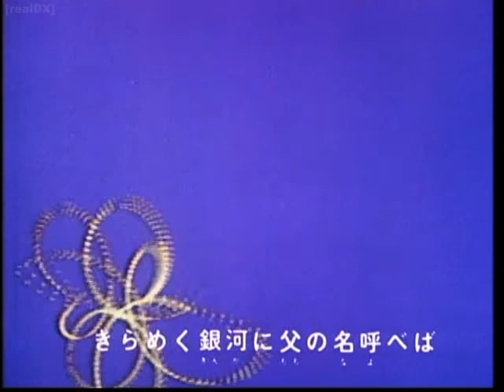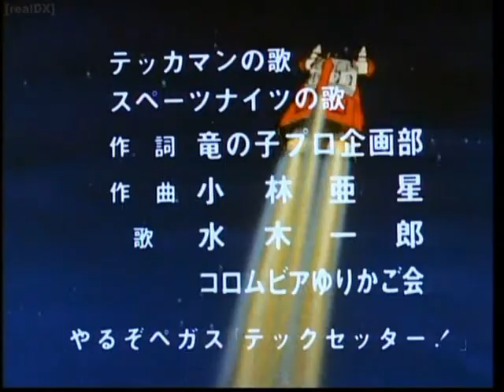TEKKAMAN INTRO MUSIC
TEKKAMAN